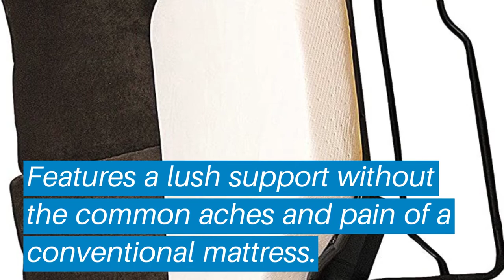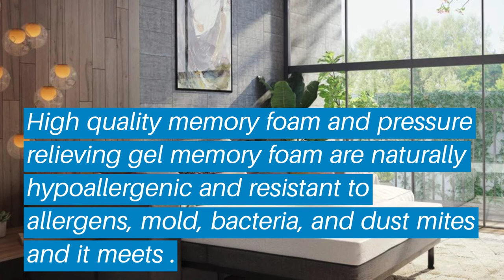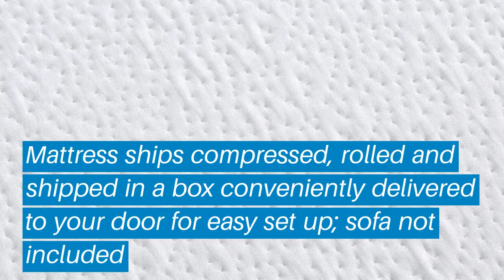Top 5 Best Sofa Beds Mattress: Best Sofa Beds Mattress Reviews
Top 5 Best Sofa Beds Mattress: Best Sofa Beds Mattress Reviews | Top Best Sofa Beds Mattress (Buying Guide)

✅ Are you Thinking to purchase the best Sofa Beds Mattress? This video will help exactly which are the best budget Best Sofa Beds Mattress on the market today.

⬇️Click to Show More⬇️

Classic Brands 4.5-Inch
Lifetime sleep products
Zinus Cool 5 Inch
Sleeper Sofa Memory Foam
Classic Brands 414801

Don’t miss this in-depth review of the best Sofa Beds Mattresss for the money, and enjoy your first or new Best Sofa Beds Mattresss buying.